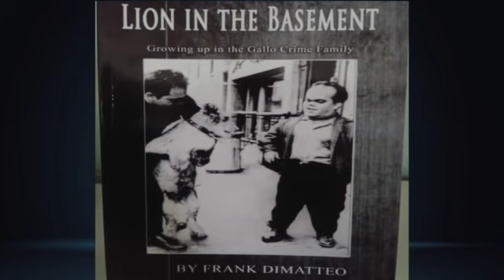Frank DiMatteo truth on Lawrence Albert & Joey Gallo John Gotti & Salvatore Sammy the Bull Gravano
Frank DiMatteo truth on Lawrence Albert & Joye Gallo John Gotti & Sammy Gravano discusses also taking part in the Colombo Mafia war and what transpired through that period in an exclusive  interview on 'The Big Shift' with Stephen Gillen

More about Stephen Gillen

Sign in and watch "The Stephen Gillen Crime Files" worldwide TV channel

A globally successful entrepreneur who transformed his life after a life of organized crime and 20 years in high-security prisons, Stephen Gillen is a leading business, branding, and Mastry coach who has helped build and support over 200+ successful businesses.

Join his rapid business programs below:

RESILIENCE...The thing that sorts out the committed from the failures. BELOW, the TOP "THREE THINGS" I do for my big clients that GUARANTEES THEM MASSIVE SUCCESS!🚀
1) Reveal, package, and show them how to monetise the value they and their business has properly...💰
2) Train them in unique, stand-alone, cutting-edge techniques that see them explode everything they do...🎓
3) Give them focused and individual specialized support personally, and with my team of experts until they blast their goals & targets out of the water 🎯

Coming within days more information on the "Man Up" explosive business & life mastery workshops/programs/courses & personalized exclusive coaching opportunities at Roar Media Creative Studios

After having lived through the civil war in Belfast, a traumatic early teen in the UK care system, 23 years of Organised Crime & 15 years as a Category 'A' Prisoner - Stephen Gillen Transformed his Life becoming a globally successful entrepreneur & International Peace Prize nominee. On his Channel 'THE BIG SHIFT, with Stephen Gillen, he and his team will be delivering Top Quality Content not only on the life & Business Success secrets that transformed his life, but he will be interviewing the top global leaders & influencers in Entertainment, Business, Media & lifestyle continuing the journey in these challenging times to inspire and add value in every area of people’s lives around the world. Read part of the International Bestseller, 'The Monkey Puzzle Tree', a true biopic on his life story already in preproduction to be a major £30M Hollywood Film next year, for free and get the option to buy a Signed Limited-Edition Copy from the Author himself.

Intention Sticks
The Tree Of Life Movement

Please vote for Stephen best selling book in "The Peoples Book Literary Prize"